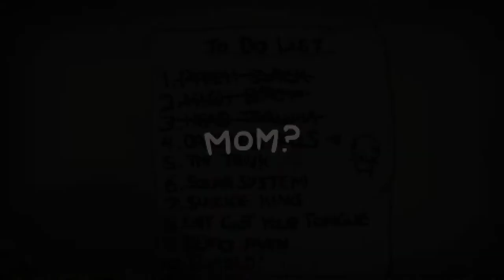The Binding of Isaac: Rebirth | RUN #40 | Reto 4 fácil | Comentado en español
Este es un run (una partida) del juego "The Binding of Isaac: Rebirth". Reto 4 completado fácil con la cabeza de Tammy y Brimstone.